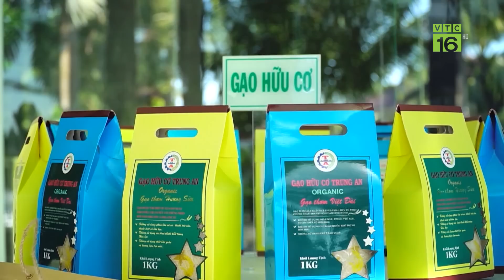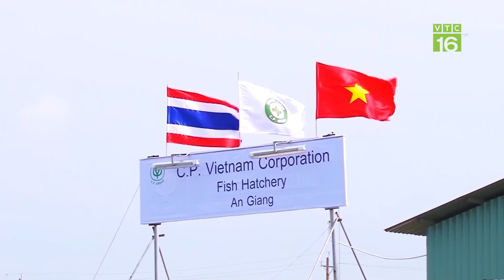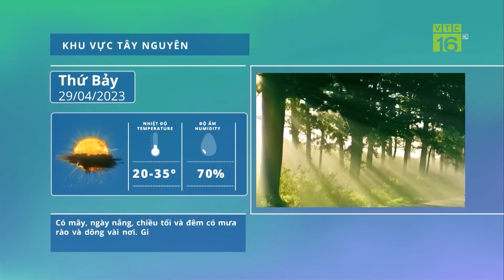Giá lợn hơi tăng, giảm trái chiều ở cả 3 miền | VTC16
VTC16 | Giá lợn hơi hôm nay 28/4 các tỉnh, thành miền Bắc không đổi so với hôm qua, dao động trong khoảng 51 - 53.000 đ/kg. Khu vực miền Trung – Tây Nguyên và miền Nam, giá tăng giảm trái chiều ở cục bộ một vài địa phương.